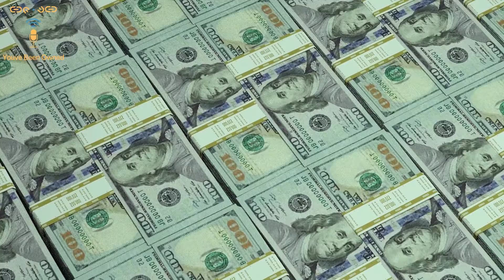Ted Turner asks Carl Sagan "Are you a socialist?"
Carl Sagan speaking on CNN in 1989 about American wealth and the misuse of money on programs like star wars instead of addressing societal problems like homelessness and infant mortality.